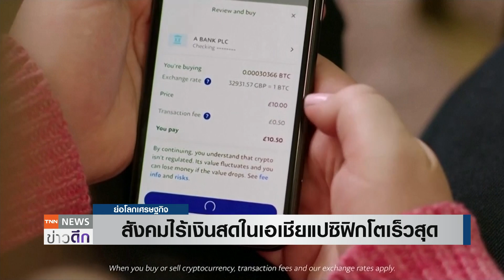สังคมไร้เงินสดในเอเชียแปซิฟิกโตเร็วสุด | ย่อโลกเศรษฐกิจ 13เม.ย.66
PwC คาดปริมาณการชำระเงินแบบไร้เงินสดทั่วโลกในปี 2568 พุ่งมากกว่าร้อยละ 80 โดยภูมิภาคเอเชียแปซิฟิกจะเติบโตรวดเร็วที่สุด